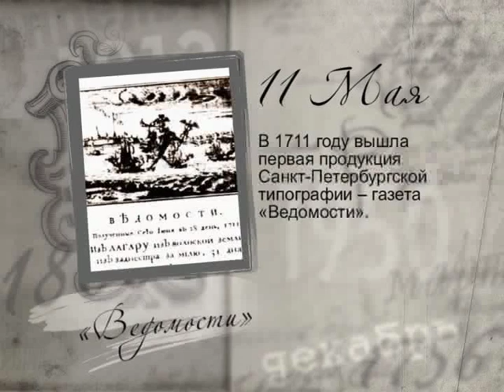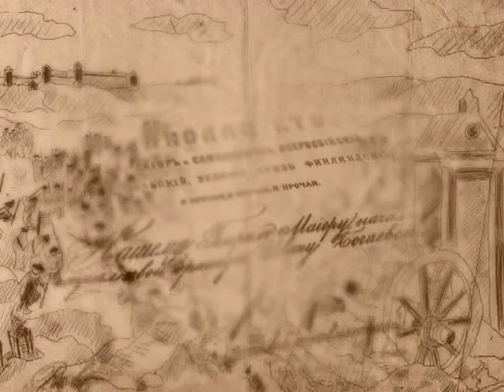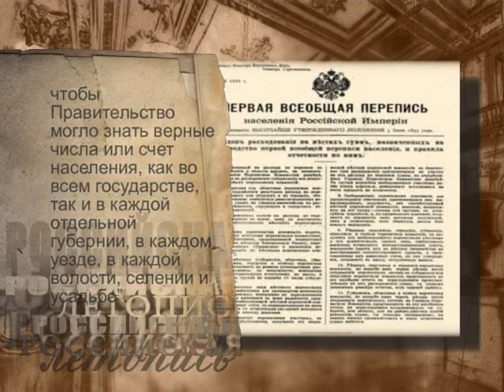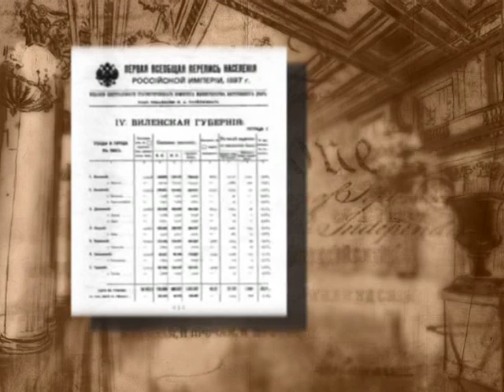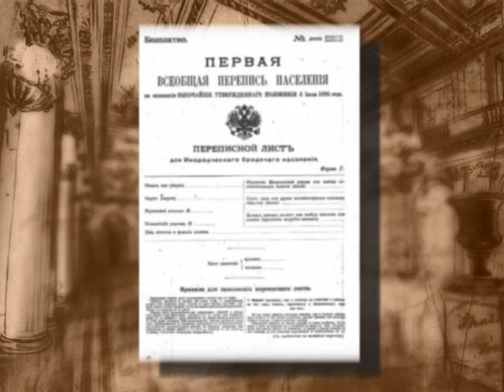11 мая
365 дней ТВ представляет | Российская летопись | Выпуск № 131
11 мая